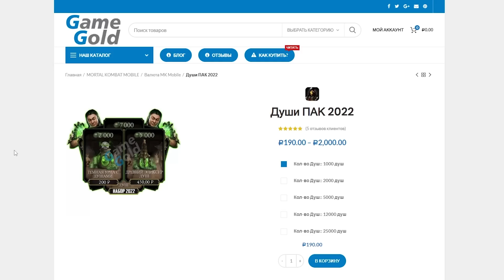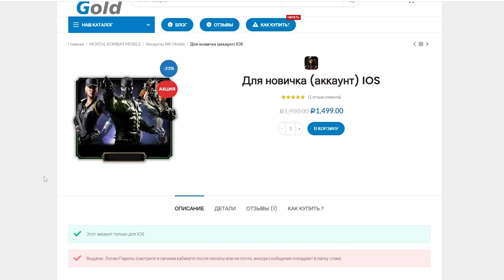НОВЫЙ АККАУНТ (ДЕНЬ 28): ВЫБИЛ САМОГО КРУТОГО ПЕРСА И НАФАРМИЛ МНОГО ДУШ || MK MOBILE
НОВЫЙ АККАУНТ (ДЕНЬ 28): НАФАРМИЛ МНОГО ДУШ И ВЫБИЛ САМОГО КРУТОГО ПЕРСА || MK MOBILE (Обновление 4.1)